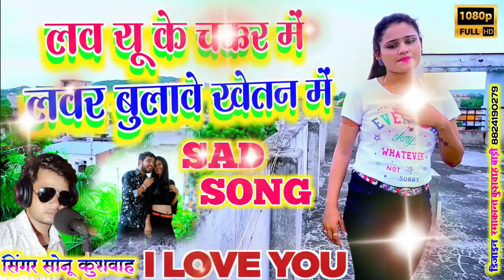लव यू के चक्कर में लवर बुलावे खेत में सेटिंग को ले जाओ अपने बाजारों के खेतों में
लोकेश कुमार के रसिया,लोकेश कुमार के गाने,सिंगर लोकेश कुमार,सिंगर लोकेश कुमार रसिया,लोकेश कुमार,रसिया लोकेश कुमार,गजल लोकेश कुमार,लोकेश कुमार का दर्द भरा गाना,सिंगर लोकेश कुमार गजल,लोकेश कुमार न्यू रसिया,सिंगर लोकेश कुमार लाइव,सिंगर लोकेश कुमार गजल सोंग,सिंगर लोकेश कुमार लव सोंग्स,सिंगर लोकेश कुमार लांगुरिया,सिंगर लोकेश कुमार love सॉन्ग,सिंगर लोकेश कुमार के नए रसिया,सिंगर लोकेश कुमार दर्द भरे सॉन्ग,लोकेश कुमार रसिया,लोकेश कुमार नए रसिया,डीजे सॉन्ग लोकेश